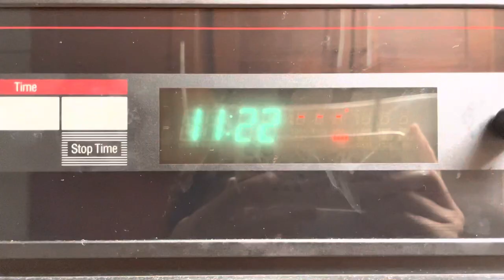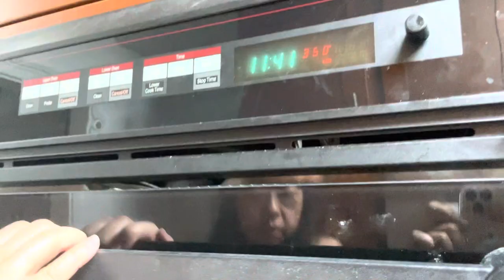How to make Sweet Corn Mochi Cake 粟米麻薯蛋糕 - Super Yummy & Easy Recipe 🤩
Hello everyone 😊, today I want to show you guys how to make this delicious and chewy Sweet Corn Mochi Cake 粟米麻薯蛋糕. This recipe is super easy to make and it has sweet corn flavor, so for those whose wants less sweet, you can use less sugar in this recipe.  I had made a similar mochi cake for the Chinese New Year but without the corn last year, more like coconut flavor.  I have the link down below if you want to try that too.

Ingredients:
2 ½ cups corn kernels (About 2-3 cobs)
½ cup coconut milk
¼ cup unsalted butter, melted
¾ cup granulated sugar
2 eggs
½ tsp vanilla extract
2 cups glutinous rice flour
1 tsp baking powder
½  tsp salt

Fat Skimmer Spoon - Fine Mesh Food Strainer for Grease, Gravy and Foam

Wilton 6-Cell Happy Valentines Day Sprinkles Mix, 6.6 oz. (Pack of 1)

8 Inch x 8 Inch Square Cake Pan, 8 x 8 Inch, Grey

10-Pairs Wooden Chopsticks, Dishwasher Safe Chopstick, Reusable